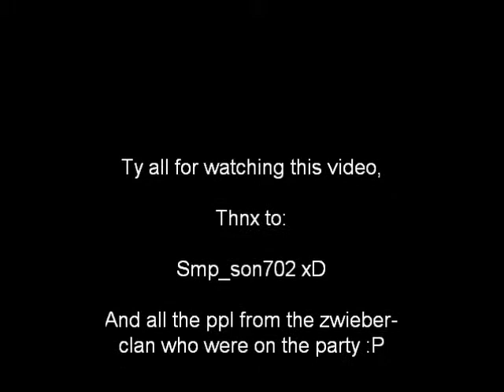RCV: 99 Magic Party Of smp_son702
Gzz to smp_son702 xD

Songs:

- 3 Doors Down - Kryptonite
- Eels - Spectacular Girl
- Ice Cube - Why We Thugs
- Snoop Dogg ft. Akon - Boss' Life